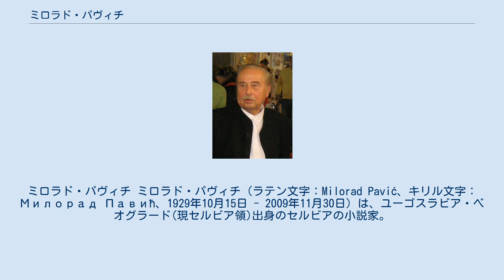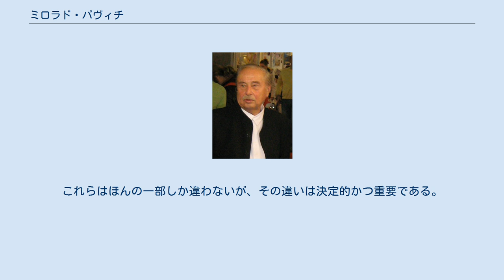ミロラド・パヴィチ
ミロラド・パヴィチ ミロラド・パヴィチ（ラテン文字：Milorad Pavić、キリル文字：Милорад Павић、1929年10月15日 - 2009年11月30日）は、ユーゴスラビア・ベオグラード(現セルビア領)出身のセルビアの小説家。
類のない仕掛けに富んだ幻想的な小説を発表した。
また、詩人、散文作家、翻訳者、文学史研究家でもある。
彼のおじ、ニコラ・パヴィチはkajkavian方言（クロアチア系）の作家。
2009年11月30日、心臓麻痺により死去。
81歳没。
 現在までに5冊の小説を書いており、英語をはじめ多数の言語に翻訳されている。
しかし、多数の短編は翻訳されていない。
また、戯曲を一つ書いている。
 パヴィチの小説は、通常の小説のように初めから終わりまで通して読むようには書かれておらず、一冊一冊に様々な仕掛けが施されている。
また、読者は著者パヴィチが勧めない読み方をすることもできる（なお、必ずしもパヴィチが読み方を勧めているとは限らない）。
この仕組みのために、比類のない精緻な小説・作文技術が多用されている。
 これらの作品群は、合わせて80種類以上の翻訳版が各言語で出版されている。
日本語では小説3作品が出版されている。
 上記の通り、『ハザール事典』と『帝都最後の恋―占いのための手引き書』には「男性版」と「女性版」がある。
これらはほんの一部しか違わないが、その違いは決定的かつ重要である。